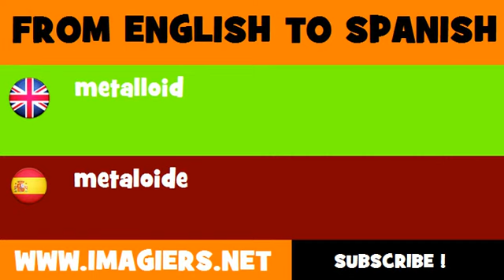ESPAÑOL = INGLÉS = metaloide